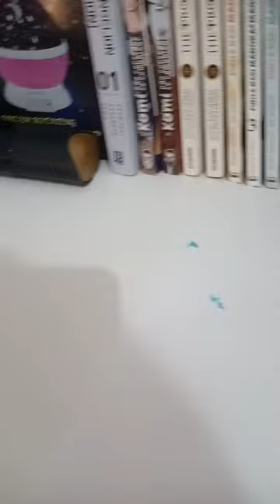part 2 pintando gatinho